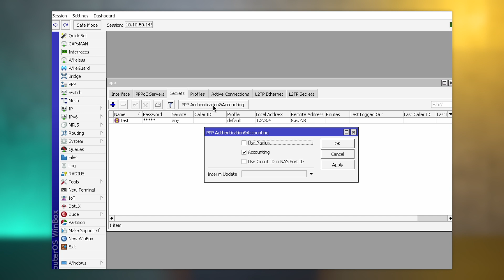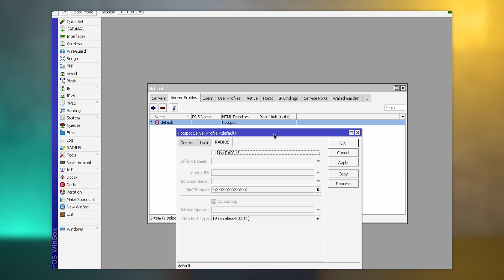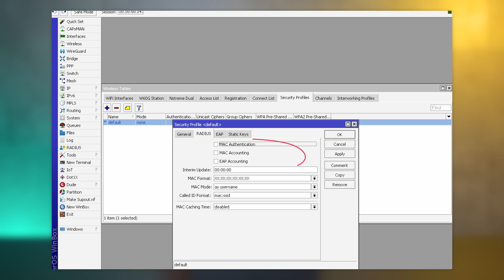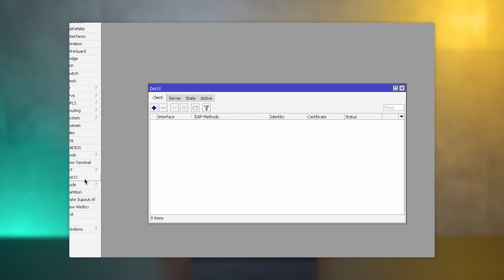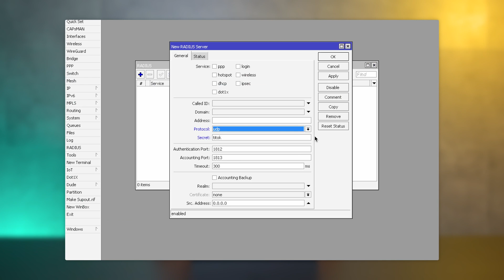MikroTik Shorts - RADIUS szerver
Dübörög tovább MikroTik Shorts fantázianevet viselő sorozatunk mely igyekszik MikroTik-el kapcsolatos praktikákat megosztani a közönséggel az alapoktól egészen a komplex megoldásokig. A mapi epizódban az AAA (Authentication, Authorization, Accounting) triumvirátusról annak létjogosultságáról és magáról a RADIUS (Remote Authentication Dial-In User Service) szerverről lesz szó melynek helyes használata nagymértékben megkönnyítheti életünket hálózatfelügyelet és IT biztonság területén.

Időbélyeg:

00:00 - Mi is a RADIUS szerver?
01:44 - Hol használunk leggyakrabban RADIUS szervert?
04:26 - RADIUS szerver - kliens viselkedés
07:32 - Lezárás